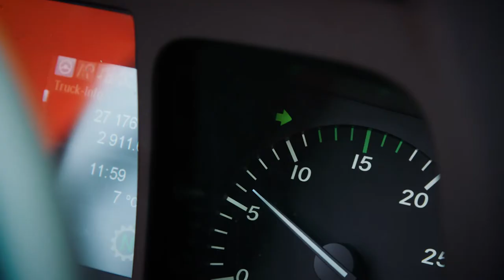Aufruf an Unternehmen: Mit Abbiege-Assistent fahren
Unternehmen und Behörden leisten einen wichtigen Beitrag zur Verkehrssicherheit: indem sie bereits jetzt neue Lkws mit Abbiege-Assistent bestellen. Oder freiwillig nachrüsten. So wie aktuell die Stadt Augsburg.

Als Dankeschön können Augsburger Unternehmen, die mit Abbiege-Assistent unterwegs sind, kostenlos einen Aufkleber bestellen und sich als fahrrad- und fußgängerfreundliches Unternehmen kennzeichnen.